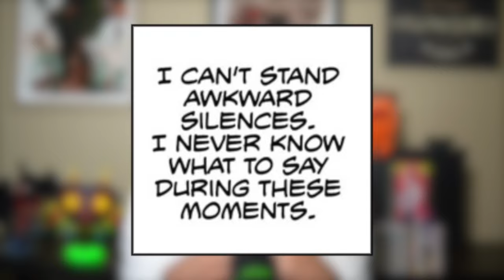Chainsaw Man Chapter 105 | Yuko's Devil Contract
Chainsaw Man Chapter 105 Review/Reaction

Chainsaw Man Part 2 chapter 105 has Asa reuniting with Yuko and revealing who she has made a contract with which is a bit uncomfortable for Asa to say the least! The War Devil tells Asa to take out Denji but is the War Devil certain that Denji is in fact Chainsaw Man?

Timestamp

0:00 Intro
0:22 Can Yoru recognize Chainsaw Man's scent?
1:17 Yuko and Asa speak
2:23 Yuko Devil Contract Revealed

Chainsaw Man Illustrations by...

▬ Social Media ▬▬▬▬▬▬▬▬▬▬▬▬▬▬▬